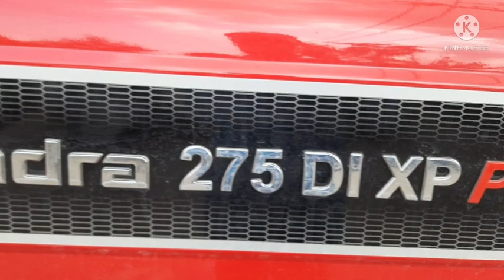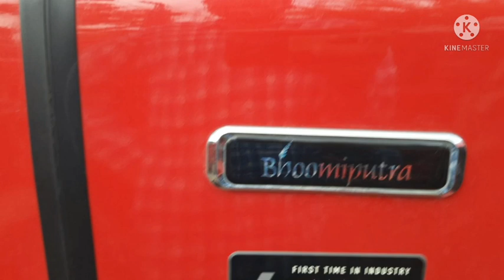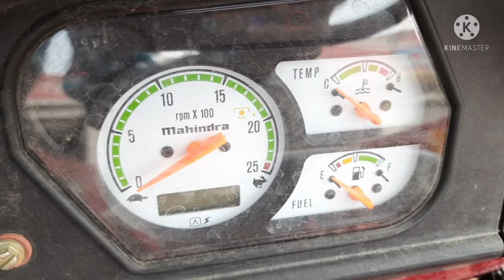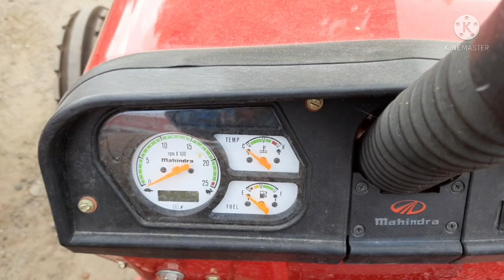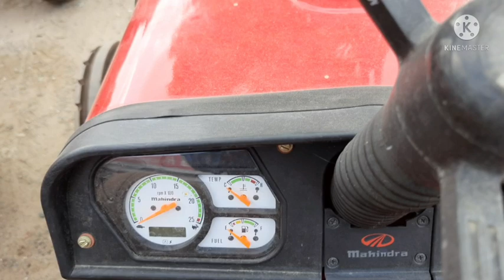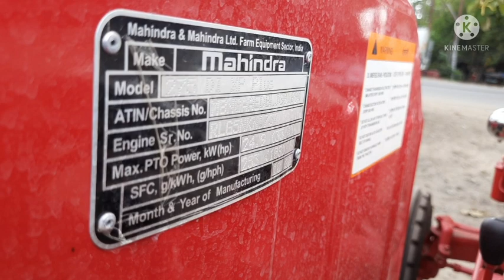Mahindra ने New 275DI xp plus में कौन से नए बदलाव किए है कंपनी ने mahindra New features changes 2021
न्यू tractor
Old tractor
Modify tractor